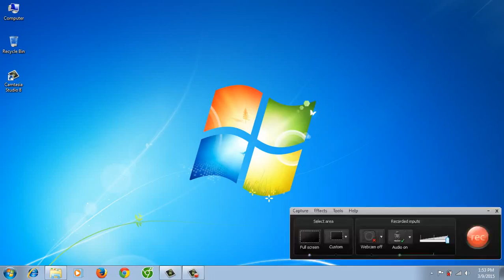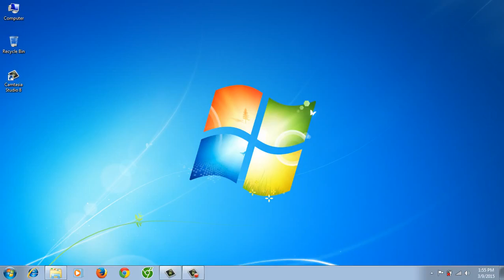Hướng dẫn cài đặt Adobe Flash Player 12